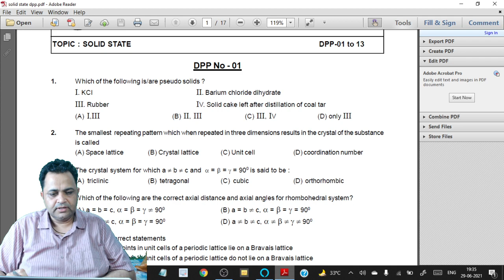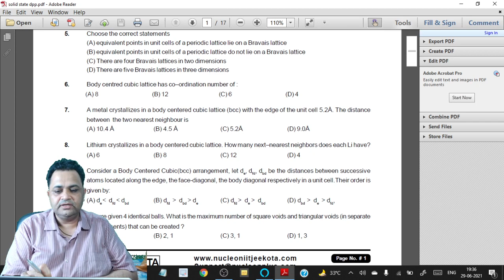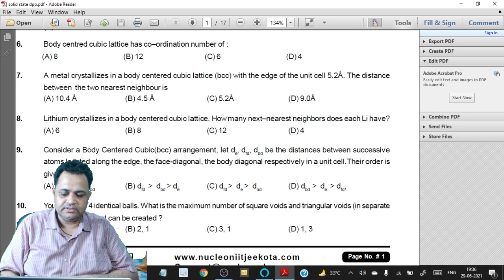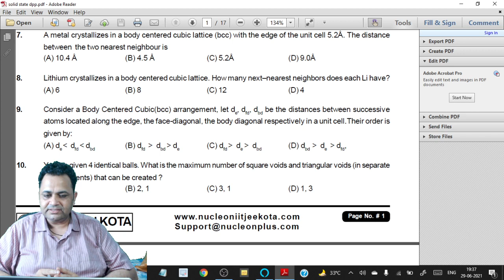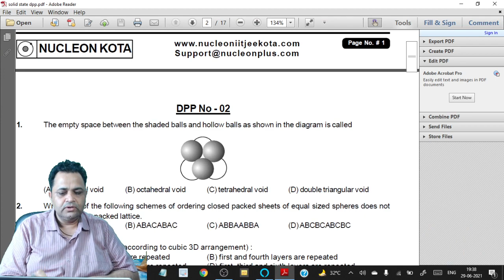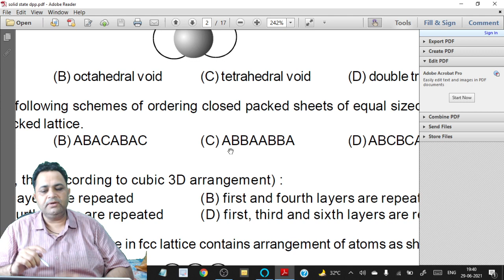Solid State DPP 01,02 solution | Download Nucleon Kota Mobile App to Join LIVE | IIT JEE & NEET